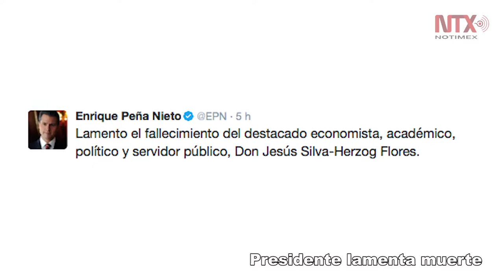Corte informativo 07-03-2017